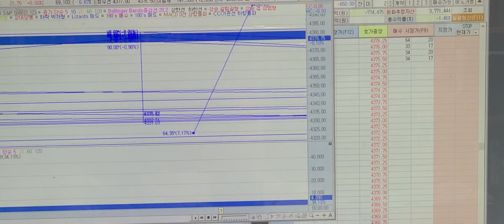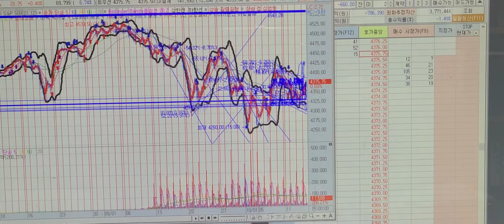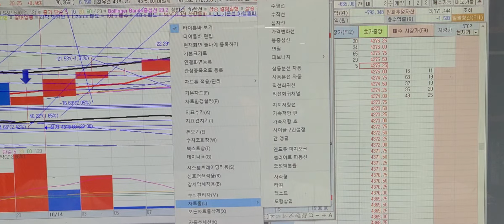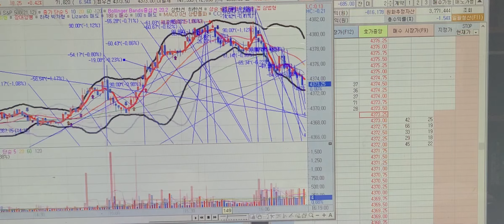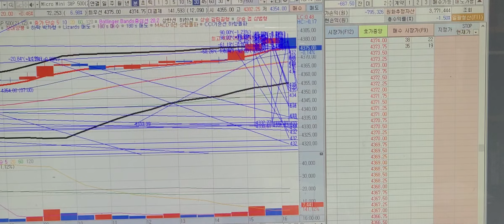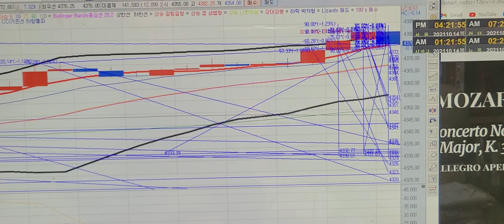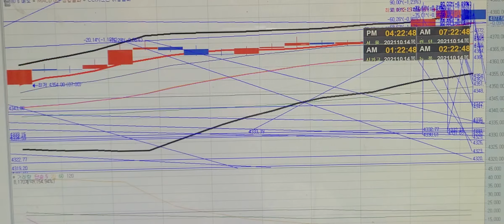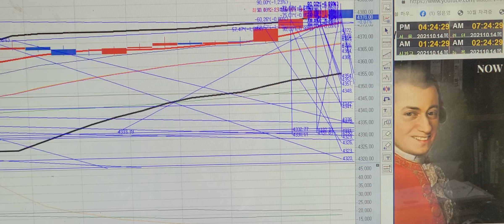미국 선물 지수 Micro Mini S&P 500. 실시간 거래 체결 동영상. 2020.12.14. 찬송가.20211014 .15시56분 - 16시40분